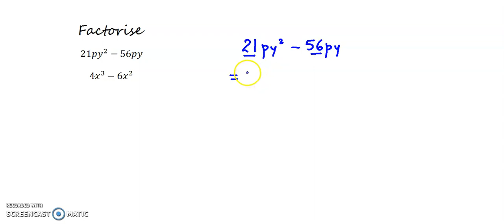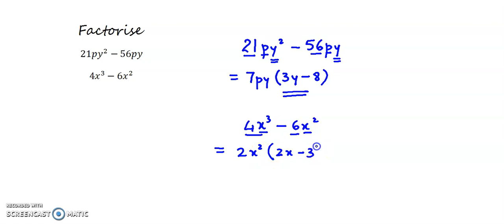Factorise - 21py^2−56py and 4x^3−6x^2